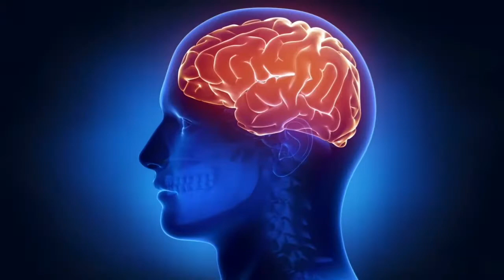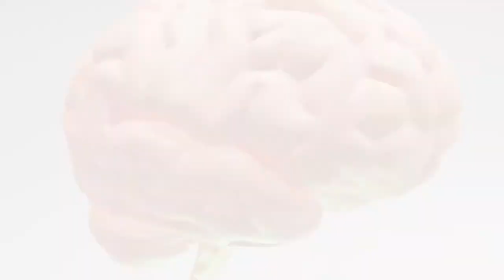Top Memory power increase foods in tamil || boost brain power and memory with natural foods!!!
Hey guys, this video about how to increase memory power through foods. Now a days Forget habit became usual one. But students and busy people should have good memory power. We mentioned top food to boost memory power. Check this video for full information.

We mentioned top benefit tip.We said many great tips for you in this videos. Check this video for full details.

ＬＩＫＥ | ＣＯＭＭＥＮＴ | ＳＨＡＲＥ | ＳＵB SＣＲＩＢＥ

---‐ FOLLOW US ‐